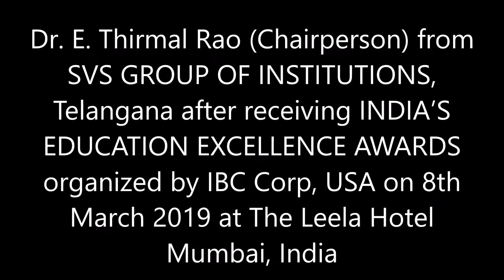SVS Group of Institutions